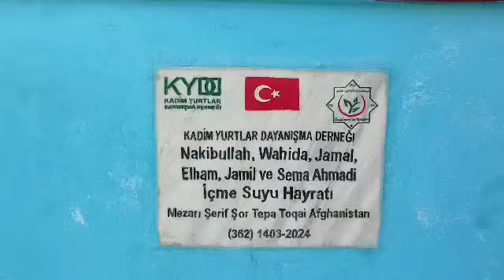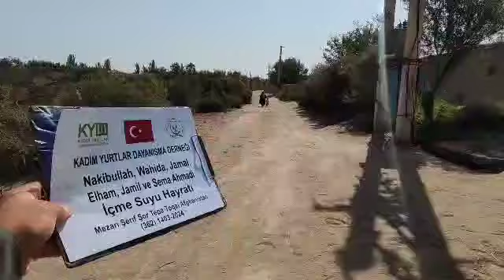23 7 2024 Türk Yurtlarında İçme Suyu Hizmeti 10